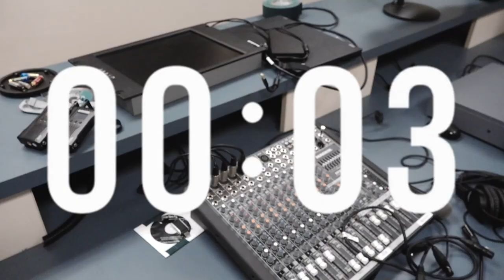JAG TV March 28: Meet the ER Soccer Team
Rodrigo interviews members of the ER soccer team. Grace talks track. Syrus and Evan host. Plus the latest installment of Fan Art with Abel.